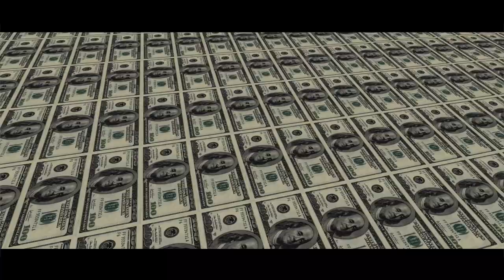Cinematography Film Reel (2017 Re-Cap​)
Videos I've​ shot through the year 2017

JakeStevenPhoto.com